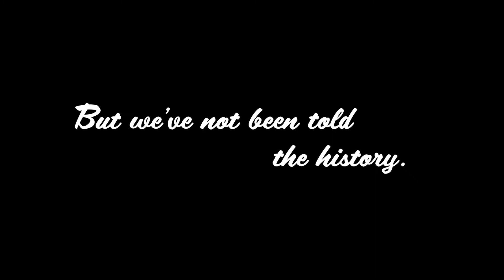Cracking The Healers Code A Prescription for Healing Racism and Finding Wholeness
CRACKING THE HEALER'S CODE: A Prescription for Healing Racism and Finding Wholeness. This book has been 20 years in the making, carries more than 30 years of experience doing healing racism work, and details the 12 stages of healing that have been so powerful for the thousands who have gone through this process.

CRACKING THE HEALER'S CODE: A Prescription for Healing Racism and Finding Wholeness is a book that provides the historical context of our internalized racial conditioning, gives us a roadmap for healing, and empowers us to claim our right to wholeness.

My hope is that, in reading this book, you will discover how each of us was conditioned through a divisive caste system, violence, and trauma over hundreds of years into the condition we call racism. I hope this book instills in you the same sort of passion and excitement that I have for healing from racial conditioning and finding wholeness. Ultimately, I want you to see this book as a tool to help you heal and join the beautiful diversity of our one human family.

You'll learn about the history that got us to where we are today: a history that goes beyond the middle passage and slavery and a caste system established by the Spaniards one hundred years before the Mayflower landed in the continental USA and the difference that healing can make.

You'll learn from stories such as...

A White woman who was able to establish a relationship with her father as a result of this healing work, whose views on race were very different from hers.
A Black woman who thought she had nothing new to learn about being Black in America, who got an education she didn’t know she needed.
A White man who thought he was helping because his money helped repair a tennis club for children, but failed to learn the first lesson of serving in a Black community.
You will love this book if you...

Want to learn the real reason people are racist (it’s not what you think)
Want to understand and change your own racial conditioning
Are ready to heal from racism

CRACKING THE HEALER'S CODE: A Prescription for Healing Racism and Finding Wholeness is a nonfiction book that speaks to audiences of all skin colors, and all adult ages who want to understand the context of our racial conditioning, and are ready to look at this myth we call race in a new way.